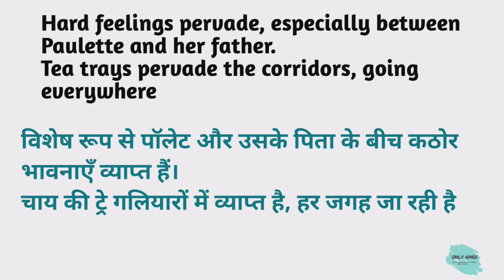Pervade meaning in hindi | Pervade Ka Kya Matlab hota hai | Daily use English words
Nmskar Dosto Aaj is Video me Maine Aapko  Pervade meaning matlab kya hota hai bataenge.

Pervade meaning in hindi |
Pervade Ka Kya Matlab hota hai |

Word meaning,
Daily life English words,
English Vocabulary,